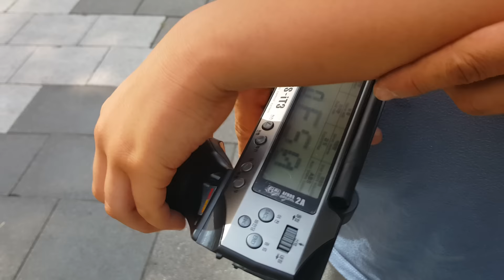알씨라이프  8월29일 착한몬스터+it3 (당황하셨어여? 학생님;;) 세팅65%하기 ^^